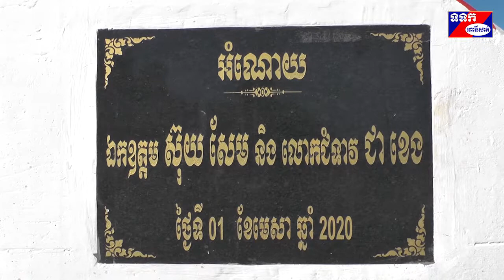ផ្លូវ និងស្ពានចំណាយថវិការជិត២៣ម៉ឺនដុល្លា ឯកឧត្តម ស៊ុយ សែម និងលោកជំទាវប្រគល់ជូនអ្នកឃុំអន្លង់រាប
ខេត្តពោធិ៍សាត់៖ ថ្ងៃទី០៣ខែមិថុនាឆ្នាំ២០២០ ឯកឧត្តម ស៊ុយ សែម រដ្ឋមន្ត្រីក្រសួងរ៉ែនិងថាមពល និងជាប្រធានក្រុមការងាររាជរដ្ឋាភិបាលចុះមូលដ្ឋានខេត្តពោធិ៍សាត់ និងលោកជំទាវ បានអញ្ជើញជាអធិបតីក្នុងពិធីសម្ភោធផ្លូវគ្រួសក្រហមចំនួន០៦ខ្សែ នៅឃុំអន្លង់រាប ស្រុកវាលវែង ខេត្តពោធិ៍សាត់។ អញ្ជើញចូលរួមមានឯកឧត្តម លោកជំទាវ លោក លោកស្រី សមាជិកព្រឹទ្ធសភា សមាជិករដ្ឋសភា សមាជិកក្រុមប្រឹក្សាខេត្ត អភិបាលរងខេត្ត ក្រុមការងារ អាជ្ញាធរមូលដ្ឋាន លោកគ្រូអ្នកគ្រូ សិស្សានុសិស្ស និងប្រជាពលរដ្ឋ សរុបជាង៥០០នាក់។
 អភិបាលស្រុកវាលវែង លោក ហេង សុភាណា បានរាយការណ៍ជូនថា ឃុំអន្លង់រាបគឺជាឃុំមួយក្នុងចំណោមឃុំទាំង០៥របស់ស្រុកវាលវែង មានព្រំប្រទល់ខាងកើតជាប់ឃុំប្រមោយ ខាងលិចជាប់ឃុំថ្មដា ខាងត្បូងជាប់ឃុំអូរសោម ខាងជើងជាប់ឃុំក្រពើពីរនិងស្រុកសំឡូតខេត្តបាត់ដំបង។ មានភូមិចំនួន០៩ ក្នុងនោះភូមិផ្លូវការមានចំនួន០៥ ភូមិឧបសម្ព័ន្ធចំនួន០៤ មានប្រជាពលរដ្ឋចំនួន១.៧១៧គ្រួសារ។ឃុំអន្លង់រាបក៍ជាឃុំមួយមានសក្ដានុពលលើវិស័យកសិកម្មផងដែរ ដោយប្រជាពលរដ្ឋដាំដុះឈើហូបផ្លែដូចជា ធុរ៉េន សាវម៉ាវ តាង៉ែន ខ្នុរ ចេក និងមានដាំកៅស៊ូ ម្រេច ពោត ដំឡូងមី សណ្ដែកខៀវ ជាដើម។ ដោយការមើលឃើញពីការលំបាករបស់ប្រជាពលរដ្ឋក្នុងការធ្វើដំណើរតភ្ជាប់ពីភូមិមួយទៅភូមិមួយ ទើបឯកឧត្តម ស៊ុយ សែម និងលោកជំទាវ បានផ្ដួចផ្ដើមគំនិតកសាងហេដ្ឋារចនាសម្ព័ន្ធរូបវ័ន្ដ ដែលមកដល់ពេលនេះនៅទូទាំងស្រុវាលវែងបានចំនួន៣៤ខ្សែ ប្រវែង៨៨,៨៣គម ស្ពានបេឡេ០៦កន្លែង ទំនប់បង្ហៀរ០១កន្លែង និងលូជាង១០០កន្លែង ដើម្បីបំពេញតម្រូវការនិងសំណូមពររបស់ប្រជាពលរដ្ឋនៅមូលដ្ឋាន។ សមិទ្ធផលក្នុងឃុំអន្លង់រាបដែលធ្វើពិធីសម្ភោធថ្ងៃនេះមាន ផ្លូវគ្រួសក្រហមចំនួន០៦ខ្សែប្រវែង១៣.១១០ម ស្ពានបេឡេ០១កន្លែងប្រវែង៣៦ម និងលូចំនួន២៦កន្លែង ចំណាយថវិកាសរុប ២២៧.៧៦០ ដុល្លាសហរដ្ឋអាមេរិក ជាអំណោយដ៍ថ្លៃថ្លារបស់ឯកឧត្តម ស៊ុយ សែម និងលោកជំទាវ។ ប្រជាជាពលរដ្ឋ អាជ្ញាធរ ក៍ដូចក្រុមការងារចុះមូលដ្ឋាននៅទីនោះ បានសម្ដែងការត្រេកអរនិងដឹងគុណយ៉ាងជ្រាលជ្រៅ ចំពោះឯកឧត្តម ស៊ុយ សែម និងលោកជំទាវ ដែលបានជួយកសាងផ្លូវនិងស្ពានជូនពួកគាត់បានធ្វើដំណើរស្រួល ព្រោះពីមុនមកមានការលំបាកខ្លាំងណាស់។
ឯកឧត្តម ស៊ុយ សែមបាននាំមកនូវការផ្ដាំផ្ញើរសួរសុខទុក្ខអំពីសម្ដេចតេជោ ហ៊ុន សែន និងសម្ដេចកិត្តិព្រឹទ្ធបណ្ឌិត ប៊ុន រ៉ានី ហ៊ុន សែន ជូនចំពោះប្រជាពលរដ្ឋទាំងអស់នៅស្រុកវាលវែង ពិសេសប្រជាពលរដ្ឋដែលមានវត្តមាននៅទីនេះស្រាប់។ ដោយមើលឃើញថា នៅតាមភូមិឃុំខ្វះផ្លូវលំ ខ្វះស្ពានឆ្លងអូរ ឆ្លងព្រែក ដែលថវិការមូលនិធិរបស់ឃុំមិនអាចរ៉ាប់រងបាន ឯកឧត្តមក៍បានផ្ដួចផ្ដើមគំនិតគៀងគររកថវិការពីសប្បុរសជនខ្លះ និងក្រុមគ្រួសារឯកឧត្តមខ្លះ ដើម្បីយកមកធ្វើផ្លូវទាំង០៥ឃុំក្នុងស្រុកវាលវែងនេះ។ ការសម្ភោធផ្លូវនៅឃុំអន្លង់រាបនេះជាលើកទី០៤ហើយ ដែលលើកទី១នៅឃុំថ្មដា លើកទី២នៅឃុំក្រពើពីរ និងលើកទី៣នៅឃុំអូរសោម។ នេះគ្រាន់តែជួយរួមចំណែកនូវការលំបាកខ្លះៗរបស់បងប្អូនតែប៉ុណ្ណោះ សង្ឃឹមថានៅពេលអនាគតផ្លូវនេះនិងផ្លូវផ្សេងទៀតដែលមិនទាន់ធ្វើ ថវិការរបស់ឃុំអាចបន្ដការងារមួយឆ្នាំបន្តិចៗ ហើយលើកគម្រោងទៅក្រសួងអភិវឌ្ឍជនបទ ដើម្បីបន្តធ្វើផ្លូវជូនបងប្អូនតទៅទៀត។ សមិទ្ធផលថ្ងៃនេះគឺកើតចេញអំពីការចង់បានរបស់ប្រជាពលរដ្ឋ ក្រុមប្រឹក្សាឃុំ ក្រុមប្រឹក្សានិងអភិបាលស្រុក ក្រុមការងារ និងការគិតគូររបស់ឯកឧត្តមផ្ទាល់ក្នុងនាមជាប្រធានក្រុមការងារចុះជួយខេត្តពោធិ៍សាត់។ ផ្លូវនេះពិតជាបានជួយសម្រួលដល់ការដឹកជញ្ជូនកសិផលរបស់ប្រជាពលរដ្ឋទៅកាន់ទីផ្សារ បង្កលក្ខណៈងាយស្រួលដល់សិស្សសាលា អ្នកជំងឺ និងស្ត្រីឆ្លងទន្លេយប់ព្រលប់ទៅមន្ទីរពេទ្យផងដែរ។
ឯកឧត្តម ស៊ុយ សែម មានប្រសាសន៍ថា ទោះបីសេដ្ឋកិច្ចធ្លាក់ចុះដោយសារជំងឺកូវីដ ១៩ក៍ដោយ តែរាជរដ្ឋាភិបាលបានផ្ដាំផ្ញើរដល់អាជ្ញាធរដែនដីគ្រប់លំដាប់ថ្នាក់ ត្រូវយកចិត្តទុកដាក់អំពីសុខភាព ជីវភាពរស់នៅរបស់ប្រជាពលរដ្ឋ មិនឲ្យស្លាប់ដោយអត់អាហារដែលយើងមិនបានដឹង ឫដឹងហើយមិនបានដោះស្រាយនោះទេ ហើយថ្មីៗនេះឯកឧត្តមនិងលោកជំទាវក៍បានជួយឧបត្ថម្ភអង្ករចំនួន៣០តោន ដល់ស្រុកវាលវែងសម្រាប់ជួយអ្នកខ្វះខាតពិតប្រាកដផងដែរ។ សូមបន្តប្រុងប្រយ័ត្នការពារជំងឺកូវីដ ១៩តទៅទៀត ស្ដាប់ការអំពាវនាវរបស់រាជរដ្ឋាភិបាល ខិតខំដាំដុះនិងការងារបង្កបង្កើនផល ត្រូវប្រុងប្រយ័ត្នផ្គរ រន្ទះ និងខ្យល់កន្ត្រាក់ផង ព្រោះរដូវវស្សាចូលមកដល់ហើយ។
ក្នុងឱកាសនោះមានការជូនផ្លែឈើដល់គណៈអធិបតី  ហើយឯកឧត្តម ស៊ុយ សែម និងលោកជំទាវក៍បានឧបត្ថម្ភថវិការដល់សាលាស្រុកចំនួន០១លានរៀល កងកម្លាំង០១លានរៀល សាលាឃុំអន្លង់រាប៤០ម៉ឺនរៀល មណ្ឌលសុខភាព៤០ម៉ឺនរៀល សម្ព័ន្ធយុវជនស្រលាញ់សន្តិភាព៦០ម៉ឺនរៀល, គ្រូ០៧នាក់ម្នាក់ៗទទួលបានកូតាប០១ ក្រណាត់អាវប៉ាក់ សំពត់ សារុង សៀវភៅ០៥ក្បាល ប៊ិច០៤ដើម និងថវិការ៥០.០០០រៀល។សិស្ស១៨១នាក់ម្នាក់ៗទទួលបាន កូតាប០១ សៀវភៅ០៤ក្បាល ប៊ិច០២ដើម ថវិការ ១០.០០០រៀល និងប្រជាពលរដ្ឋចូលរួមប្រមាណជាង៥០០នាក់ ក៍ទទួលបានក្រមាម្នាក់០១ជារបស់កំដរដៃផងដែរ។
បន្ទាប់មកគណៈអធិបតីបានអញ្ជើញកាត់ខ្សែបូរសម្ភោធដាក់ឲ្យប្រើប្រាស់ជាផ្លូវការ នូវផ្លូវគ្រួសក្រហមនិងស្ពាន ក្នុងឃុំអន្លង់រាប ស្រុកវាលវែង ចាប់ពីពេលនេះតទៅ៕ សែម សុគន្ធ